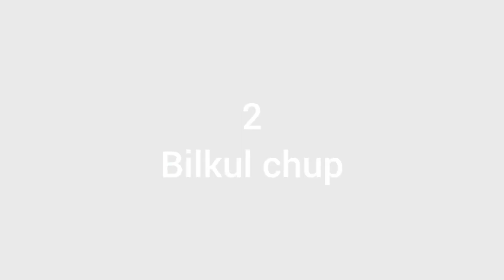today me and my friends went on malir nadi